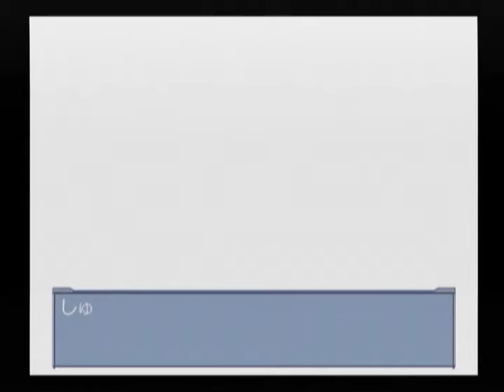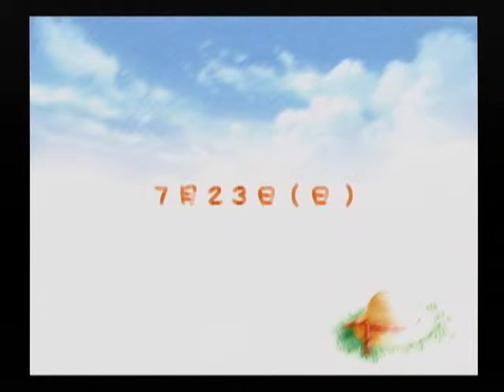【DC】ＡＩＲ ベストエンド Part２３ DREAM編 美凪ルート ～風が吹き、辺りの木々がカサカサと音を立てた 【スタートオンゲームズ】【スタゲー】【JAPAGE】